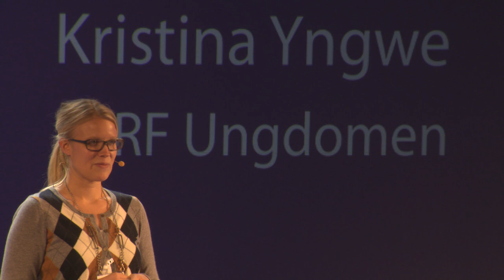Kristina Yngwe på höstmötet 2011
Att arbeta med ungdomar och landsbygdsfrågor
Om att skapa tillgänglighet, visa på möjligheter och ta hand om ambitioner
från såväl unga som människor med längre livserfarenhet. Hur skapa möten
över alla generationsgränser?
Kristina Yngwe, LRF Ungdomen.